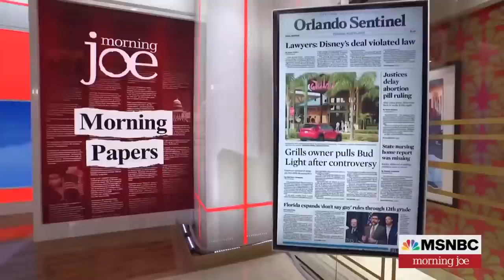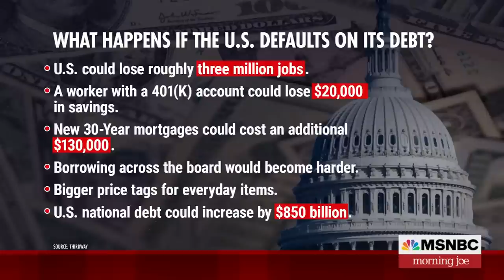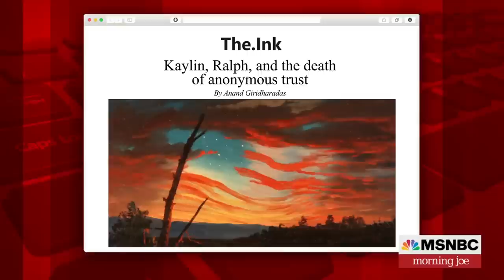Watch Morning Joe Highlights: April 20 | MSNBC